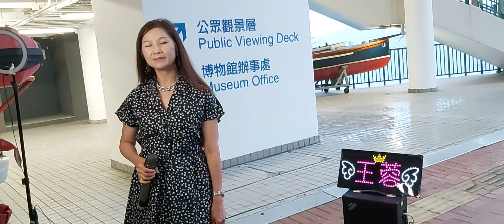冧歌女神Pauline王蓉🌻Kiss_me_good_bye 中環8號碼頭 2020.6.6 星期六